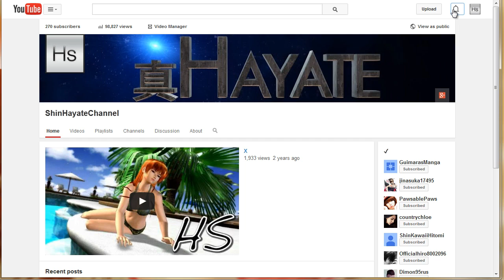Doodle plus sux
On the bright side,Facebook still works:)
Update : no problems now(after few hours),looks like some google experiments again. But now comments on channel not working(10/31)  :) everything is fine again (11/7)